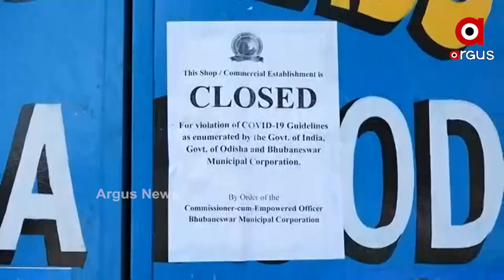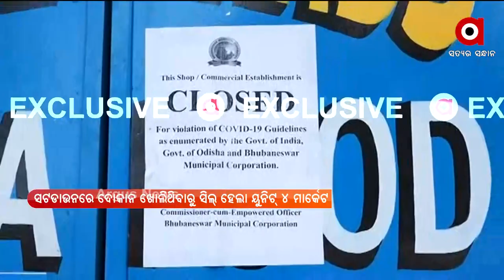ସଟଡାଉନ ସମୟରେ କୋଭିଡ ଗାଇଡଲାଇନ ଉଲଙ୍ଘନ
ସଟଡାଉନ ସମୟରେ କୋଭିଡ ଗାଇଡଲାଇନ ଉଲଙ୍ଘନ। ରାଜଧାନୀ ଭୁବନେଶ୍ବରର 4ନଂ ମାଛ ମାର୍କେଟକୁ ସିଲ କଲା ବିଏମସି। ସଟଡାଉନ ସମୟରେ 4ନଂ ଆମିଷ ମାର୍କେଟରେ ଚାଲିଥିଲା ଆମିଷ ବ୍ୟବସାୟ।